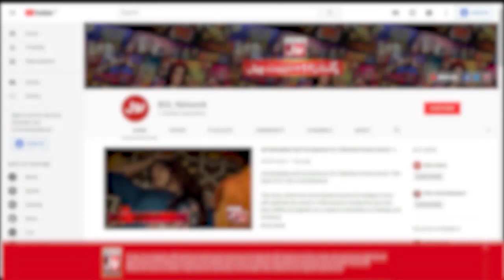Where Is Sharahbil Wife? | Chatti Ke Bachay Apse Achay | Ahmad Ali Butt | BOL Entertainment